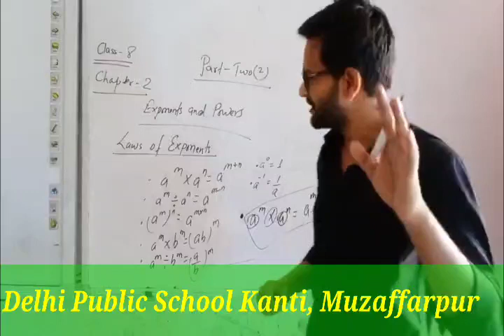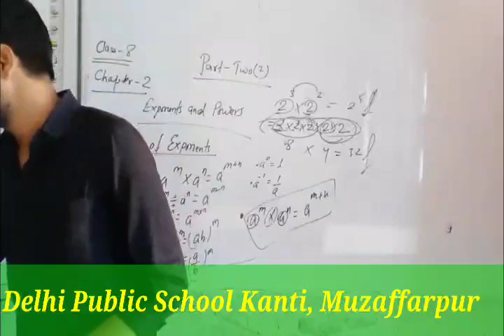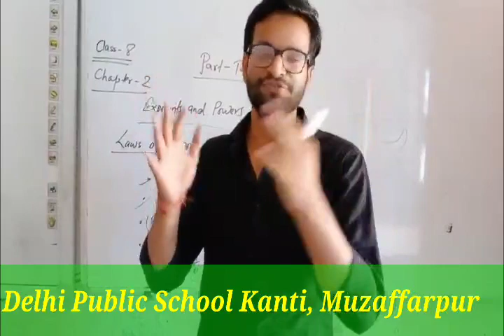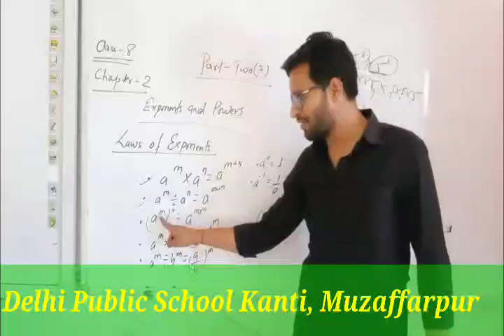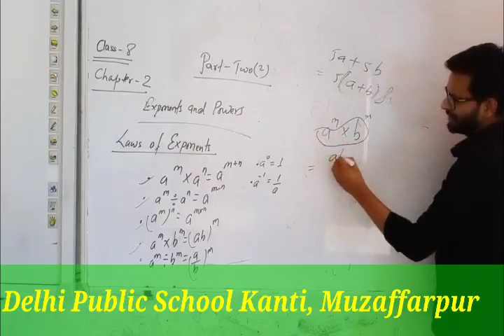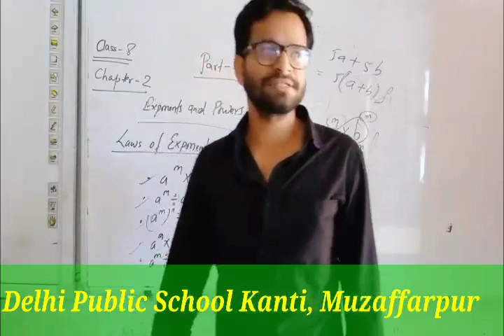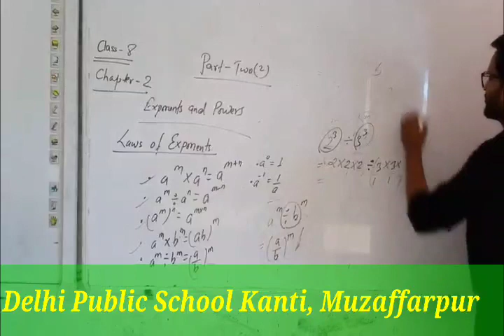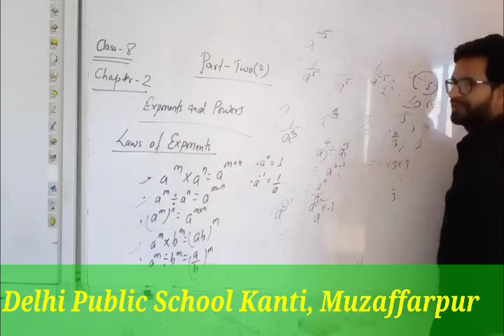Std-08 Maths Ch-02 Part-02 By Deepak Sir